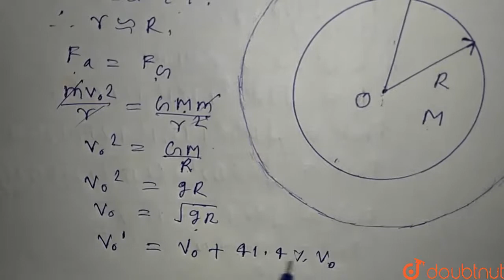यदि पृथ्वी के समीप किसी उपग्रह की कक्षीय चाल 41.4 प्रतिशत बढ़ा दी जाये तो सिद्ध कीजिए कि पृथ्वी क...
यदि पृथ्वी के समीप किसी उपग्रह की कक्षीय चाल 41.4 प्रतिशत बढ़ा दी जाये तो सिद्ध कीजिए कि पृथ्वी का परिक्रमण न करके अपनी कक्षा छोड़कर अंतरिक्ष में चला जायेगा ।
Class: 11
Subject: PHYSICS
Chapter: उपग्रहों की गति
Board:Madhya Pradesh Board

👉 Have Any Query? Ask Us.